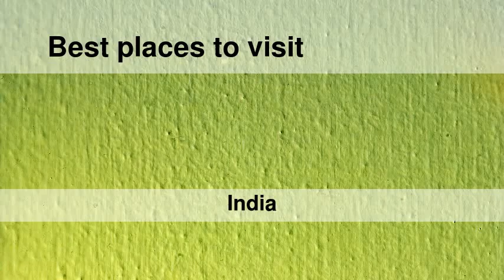Best places to visit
Best places to visit - Balimila (India) Best places to visit - Slideshows from all over the world - City trips, nature pictures, etc.